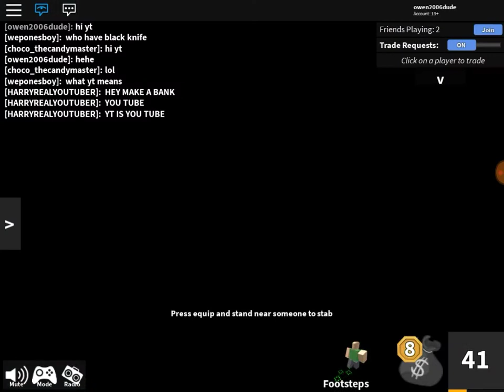LET'S PLAY MURDER MYSTERY 2! With Harry And Choco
Hey guys, today I'm going to play Murder Mystery 2 with my two friends Harry and Choco. These 2 friends are also youtubers.